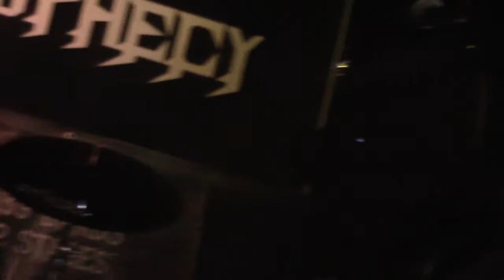Animăleală cu Creepy Willie ( Cluj ) / Bloated Pig ( Canada ) // 29.02.2020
Da...ideea e că am ajuns cu vreo 10 minute mai tarziu dupa inceperea concertului...unele parti sunt filmate si cu telefonul, deoarece ( ca de obicei ) am ramas fara baterie la camera.
Animaleala maxima HAI SÎ BEM !